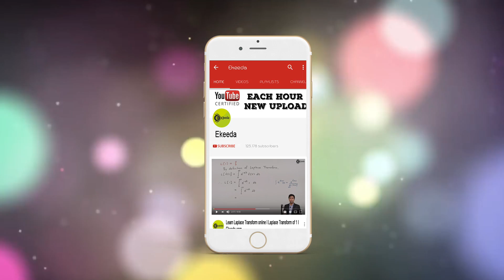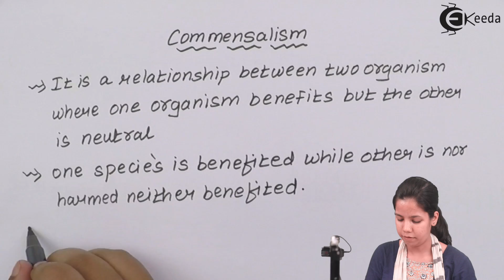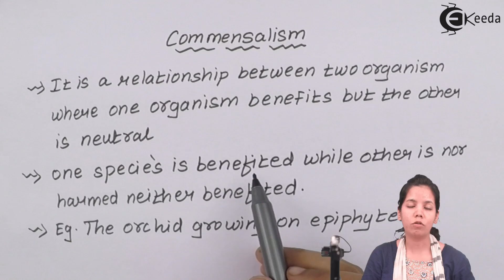What Is Commensalism in an Ecosystem - Organisms and Environment 2 - Biology Class 12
Video Lecture on What Is Commensalism in an Ecosystem from Organisms and Environment 2 chapter of Biology Class 12 for HSC, CBSE & NEET.

Watch Previous Videos of Chapter Organisms and Environment 2:-

Happy Learning : )